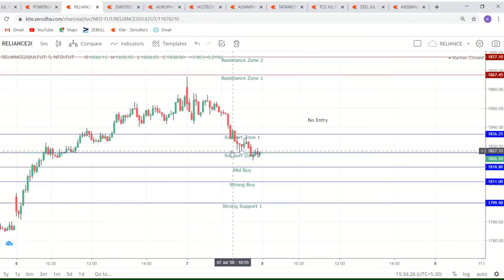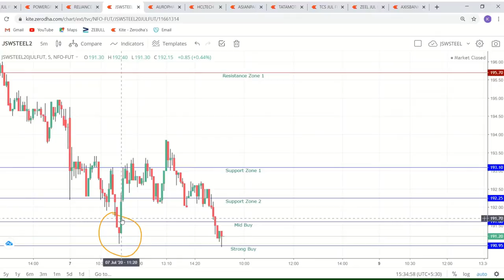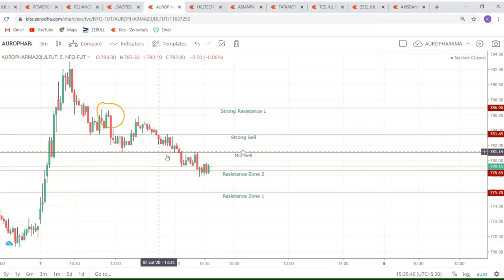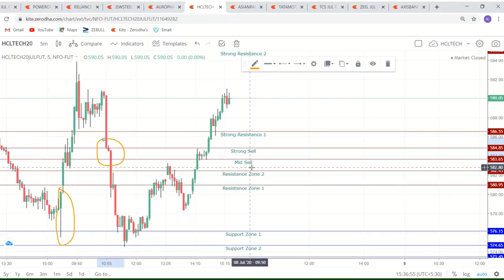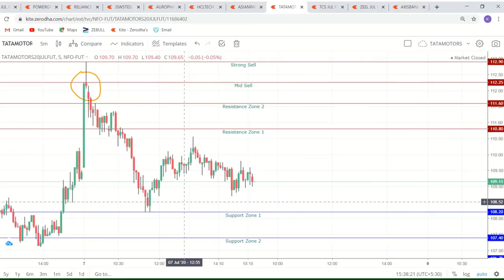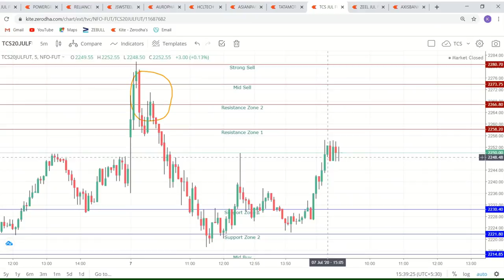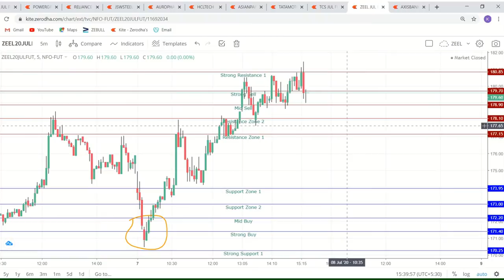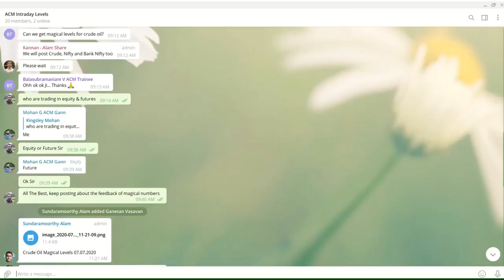Intraday Magical Levels Review 07 July 2020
We are offering Premium Intraday Levels on daily basis for equity & Future.

Mega Discount price, we offer combo training on Basics and advanced.

Regular Course Fees Rs.54, 280
Combo Course Fees Rs. 35,400

Training date: 18 July to 20 July
Time: 10 AM to 5 PM IST
Platform: Online (Zoom)